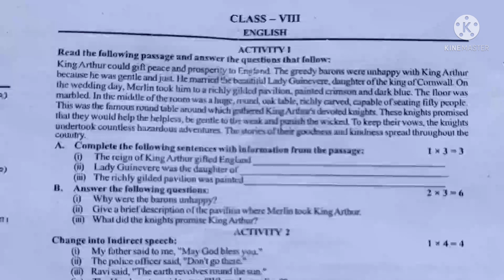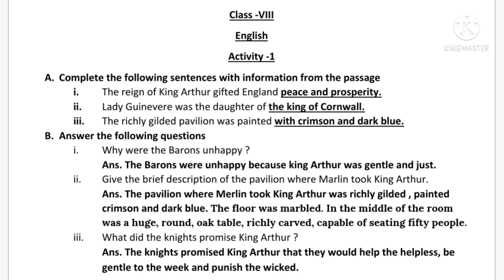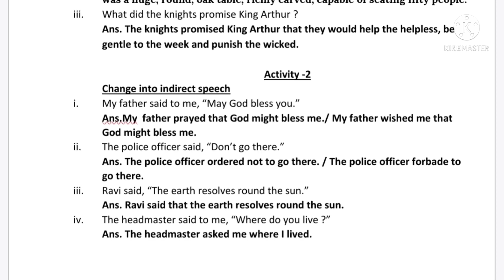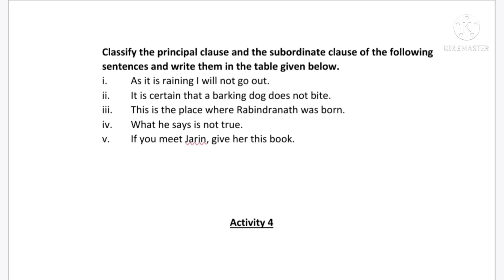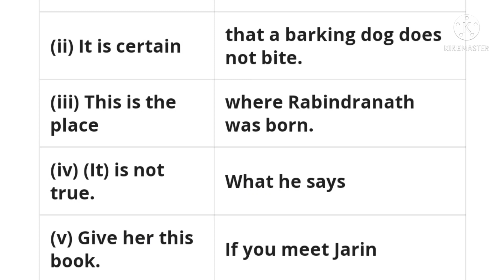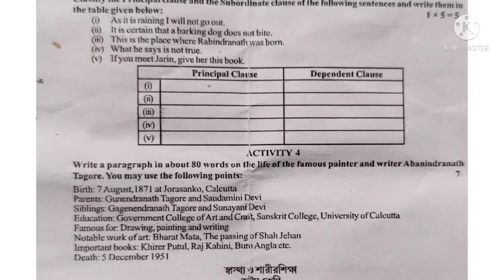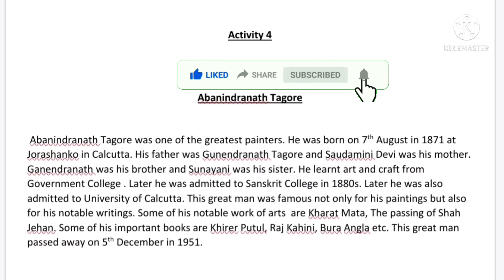Model Activity Task English Class 8 September,2021 Solution ।। English Activity Task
Model Activity Task English Class 8 September 2021 in creative World is very helpful to the students

english solution
learning English